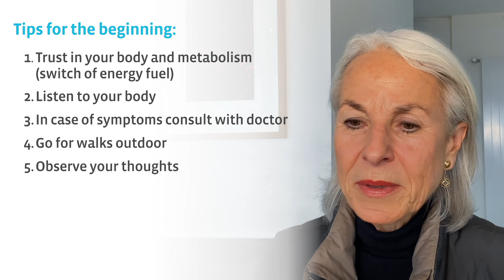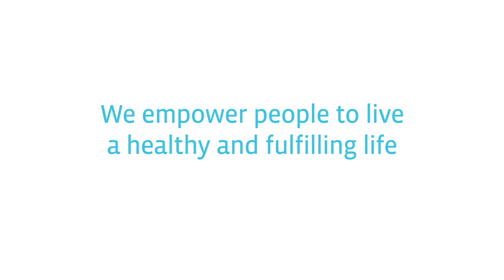5 tips for the perfect fasting day from Dr. Wilhelmi de Toledo | Buchinger Wilhelmi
► Fasting tips ✔ perfect fasting day ✔ successful fast ✔ advice from the fasting expert 🔔 Subscribe to the official Buchinger Wilhelmi YouTube channel – the world’s leading Clinics for therapeutic fasting, integrative medicine, and inspiration

What does the perfect fasting day look like? What should I pay attention to at the beginning, during and at the end of the fast? How do I make the most of the positive effects of fasting?
Dr. Françoise Wilhelmi de Toledo (Scientific Director at Buchinger Wilhelmi) provides answers to these questions and gives helpful fasting tips.

► 𝗖𝗼𝗻𝘁𝗲𝗻𝘁 𝗢𝘃𝗲𝗿𝘃𝗶𝗲𝘄:
0:00 Intro
0:27 The Buchinger Wilhelmi Fasting
0:50 Tips for the beginning
3:30 Tips for the middle of your fast
4:45 Tips for the end of your fast

► 𝗛𝗮𝘃𝗲 𝘆𝗼𝘂 𝗮𝗹𝗿𝗲𝗮𝗱𝘆 𝘀𝗲𝗲𝗻 𝗼𝘂𝗿 𝗙𝗔𝗦𝗧𝗜𝗡𝗚𝗕𝗢𝗫 𝗳𝗼𝗿 𝗵𝗼𝗺𝗲 𝘂𝘀𝗲? 𝗙𝗶𝗻𝗱 𝗼𝘂𝘁 𝗺𝗼𝗿𝗲 𝗵𝗲𝗿𝗲